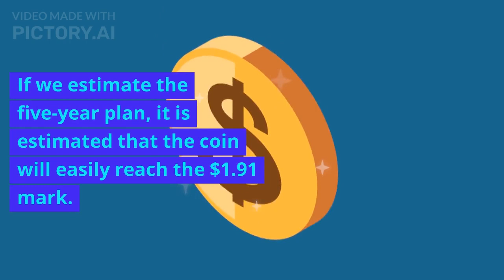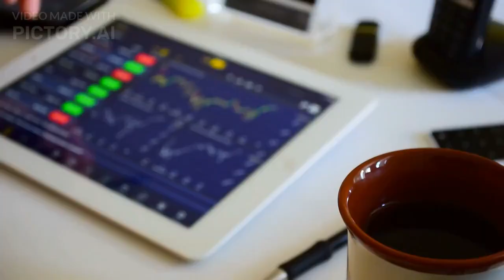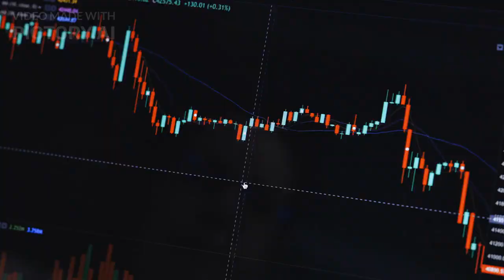HUNT Price Forecast FAQs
How high can HUNT go
The average price of HUNT (HUNT) might go to $0.43 by the end of this year.
Does HUNT have a future
In terms of price, HUNT has an outstanding potential to reach new heights.
It is forecast that HUNT will increase in value.
According to specific experts and business analysts, HUNT can hit the highest price of $0.008 till 2030.
What will be HUNT worth in 2023
The HUNT price is forecasted to reach a maximum level of $0.46 with minimum price of $0.41 at the end of 2023.
Is HUNT worth buying in 2023
HUNT's value is expected to continue to expand, as shortage tends to encourage price rise.
What will be the HUNT highest forecast price for 2023
The HUNT price is expected to reach a maximum level of $0.46 at the end of 2023.
What is the HUNT price today
Today HUNT (HUNT) is trading at $0.35 with the marketcap of $38,160,450.000.
How much does HUNT cost in 2024
The price of HUNT will increase as more investors get involved in the project.
In year 2024, HUNT will be worth about an average price of $0.61.
How much will HUNT be worth in 5 years
In five years, HUNT will have a minimum price of $2.19 and a maximum price of $1.85 per HUNT.
Since HUNT is traded on a supply-and-demand basis, its value fluctuates drastically.
How much will HUNT be worth in 2030
In terms of price, HUNT has an outstanding potential to reach new heights. It is forecast that HUNT will increase in value.
According to specific experts and business analysts, HUNT can hit the highest price of $13.96 till 2030.
Is HUNT (HUNT) a good investment
What is the future of HUNT
The future of HUNT is highly dependent on the overall performance of the crypto industry.
When it comes to investing in HUNT, you need to make sure that you are using the right strategy.
In addition to its speculative nature, HUNT also offers exposure to a global technology and an ever-growing ecosystem.